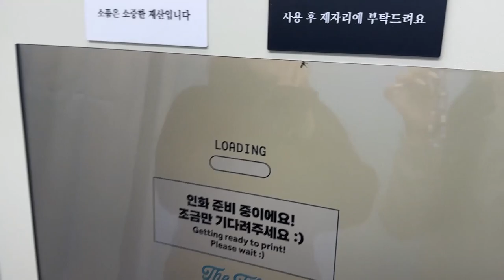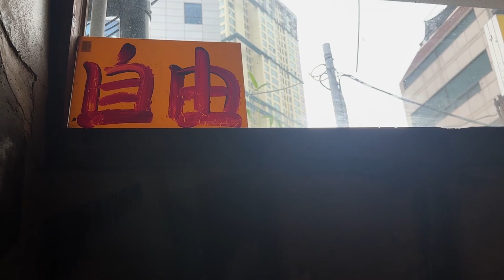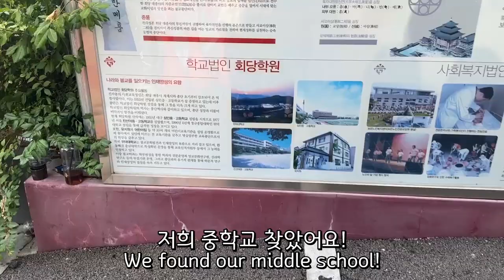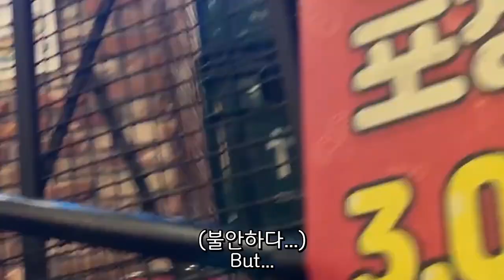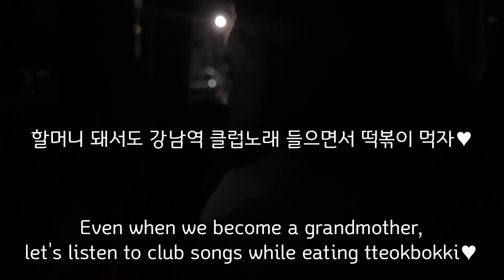[ENG] 용리단길 미친 맛! 꺼거 🍜 삼각지 맛집｜신용산 카페 테디뵈르하우스｜강남역 포장마차